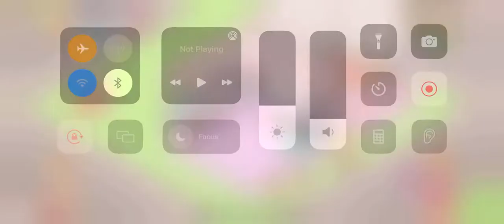Pocket Love Part 2